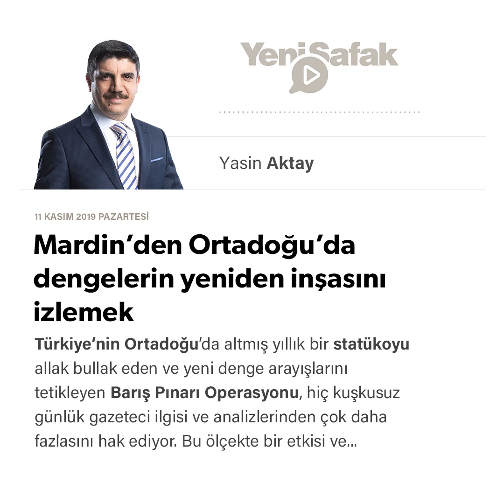Yasin Aktay - Mardin’den Ortadoğu’da dengelerin yeniden inşasını izlemek- 11.11.2019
Türkiye’nin Ortadoğu’da altmış yıllık bir statükoyu allak bullak eden ve yeni denge arayışlarını tetikleyen Barış Pınarı Operasyonu, hiç kuşkusuz günlük gazeteci ilgisi ve analizlerinden çok daha fazlasını hak ediyor. Bu ölçekte bir etkisi ve sonuçları olacağı şimdiden anlaşılan bu operasyona götüren sürecin, buna gösterilen tepkilerin ve nihayetinde ulaştığı merhalenin mevcut uluslararası ilişkiler bağlamında nasıl bir yeri ve anlamı olabileceğini iyi analiz etmek gerekiyor.